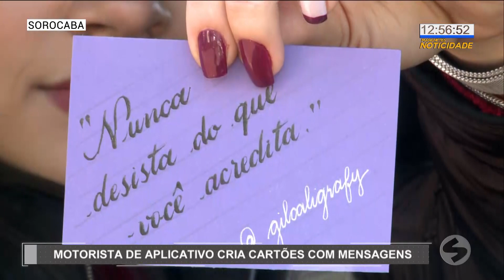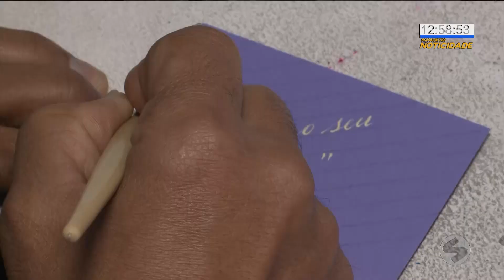Motorista de aplicativo cria cartões com mensagens | TV Sorocaba SBT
Motorista de aplicativo cria cartões com mensagens

Fazer a diferença na vida do outro. Esse parece ser o propósito de um motorista de aplicativo de Sorocaba, o Gilberto Trindade.